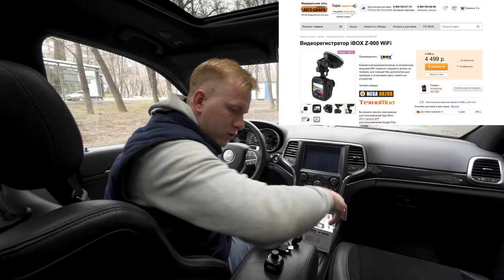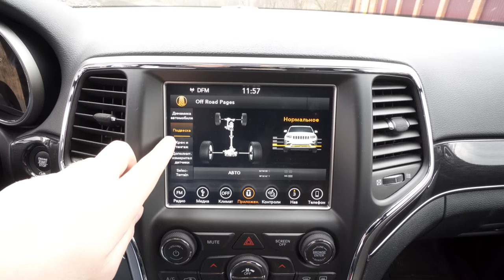ЕДУ ДОМОЙ ЧЕРЕЗ ОВРАГ НА ГРАНД ЧЕРОКИ TRAILHAWK. НАБЛЮДЕНИЯ НА БЕЗДОРОЖЬЕ.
Это Jeep Гранд Чероки версия Трейлхоук, которая заряжена на лютое бездорожье! Но я тут удивлять вас не буду, а покажу простую жизненную ситуацию на своем примере и поделюсь своими наблюдениями!  Честно скажу, что мне машина очень нравится, но в третьей серии я расскажу полный отзыв и обзор на нее со всеми плюсами и минусами!

Друзья, вот этот регистратор при заказе указывайте, что вы от Машкова и вам сделают дополнительно скидку! Хотя он итак не особо дорогой! Вам только флешку докупить надо всё остальное в комплекте идет.